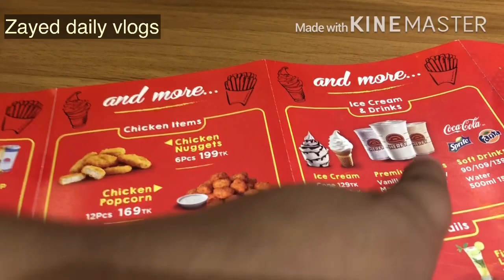This my first video.. we went to herfy Restaurant.. vlog #01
Herfy restaurant is a unique restaurant.. it’s food very tasty.. it’s an Arabian restaurant